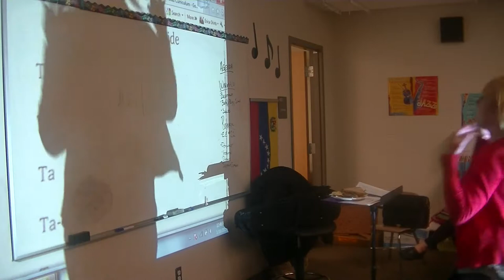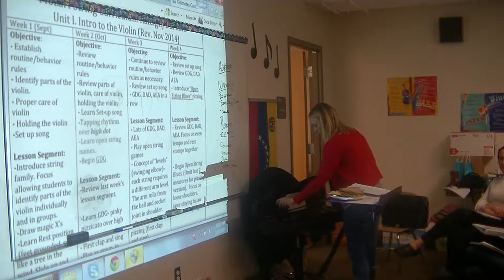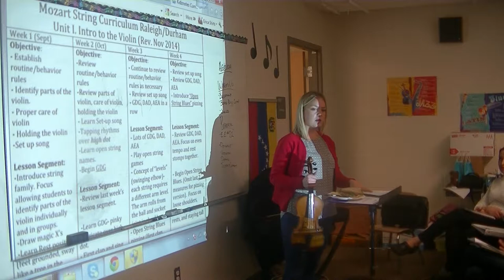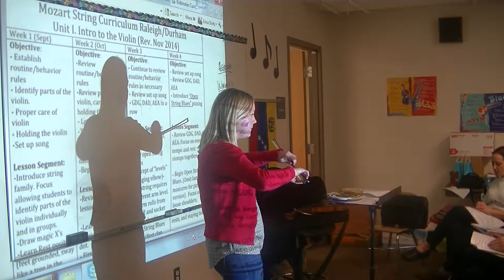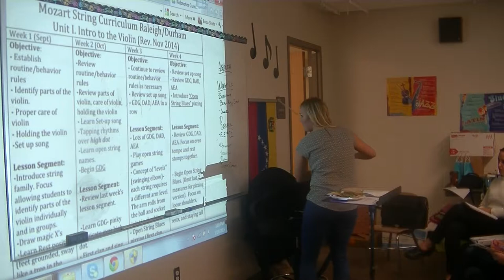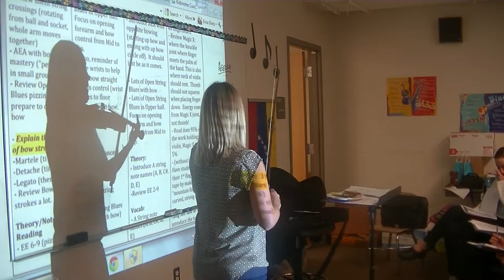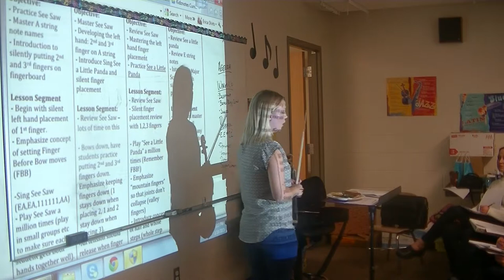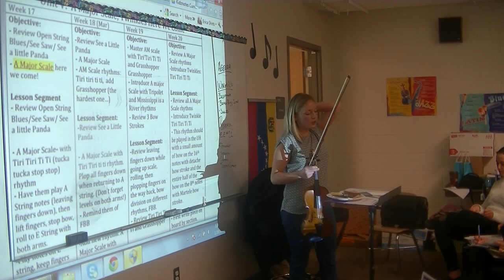Mozart Violin Curriculum Part One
Mozart Violin Curriculum Part One. Erica Shirts, Lead Violin Teacher.